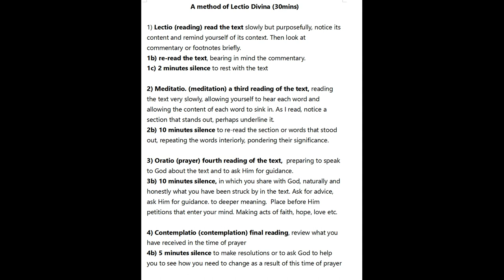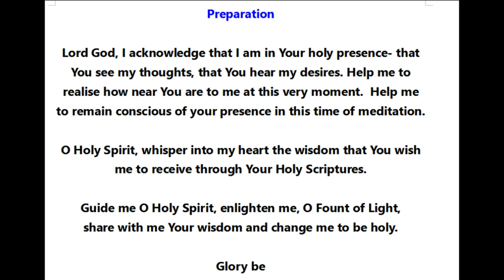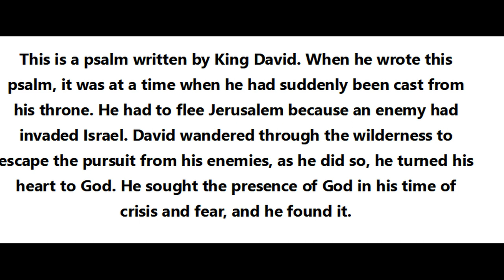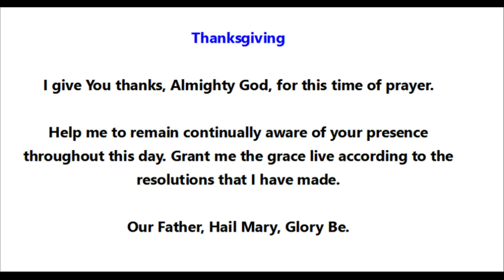School of Prayer- BENEDICTINE meditation, LECTIO DIVINA, How to, then example (40mins).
School of Prayer,

This video is part of a short series on the different methods of mental prayer (meditation) in the Catholic Faith.

This video is an introduction into the Lectio Divina Method of the BENEDICTINES

 First of all I VERY BRIEFLY explain its history it is and give an outline of the METHOD. Then, 40 mins of the video is actually doing the method. I guide you through a 40min Lectio Divina session

Please let me know what you think, if I the video proves popular perhaps I will repeat the exercise.

Two more episodes have been produced in this series, looking at two other valuable methods of meditation from Catholic spiritual theology.

Here is the text for this episode.

Psalm 63

O God, you are my God, for you I long, for you my soul is thirsting. My body pines for you like a dry, weary land without water.

So I gaze on you in the sanctuary to see your strength and your glory. For your love is better than life, my lips will speak your praise.

So I will bless you all my life, in your name I will lift up my hands. My soul shall be filled as with a banquet, my mouth shall praise you with joy.

On my bed I remember you, on you I muse through the night. For you have been my help, in the shadow of your wings I rejoice. My soul clings to you, your right hand holds me fast.

Those who seek to destroy my life shall go down to the depths of the earth. They shall be put into the power of the sword and left as the prey of the jackals.

But the king shall rejoice in God, all that swear by him shall be blessed, for the mouths of liars shall be silenced.